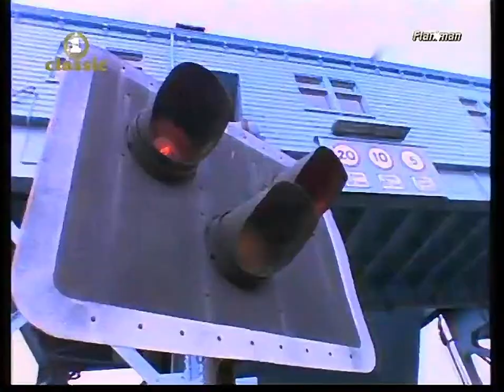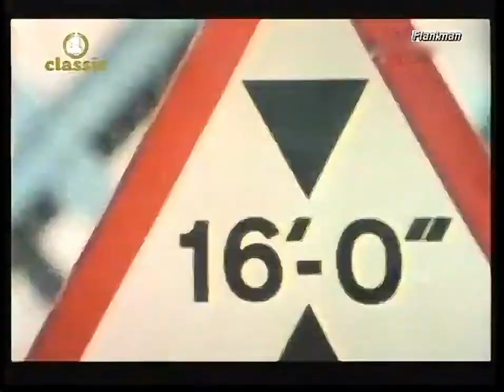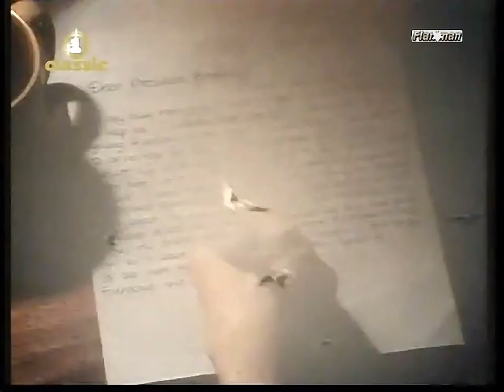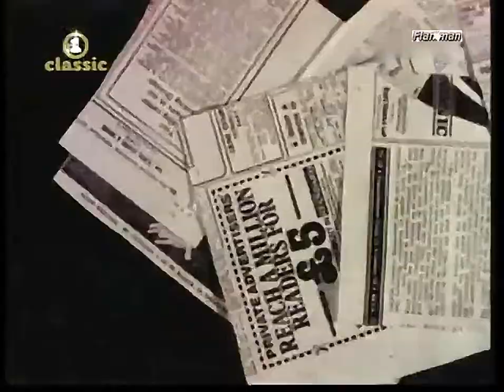♫ Bronski Beat ♪ Hit That Perfect Beat ♫ Video & Audio Remastered HD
Tele Dance è il canale di MisterRemaster (flaniman).Tele Dance, Take a Chance!